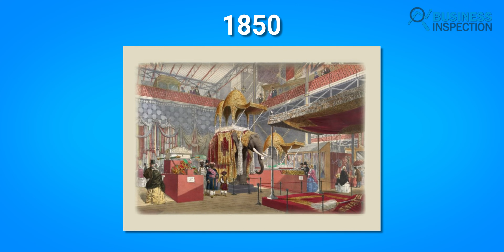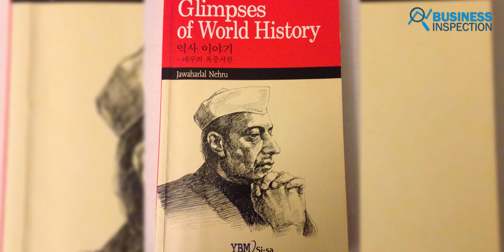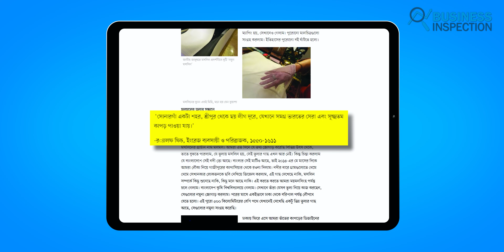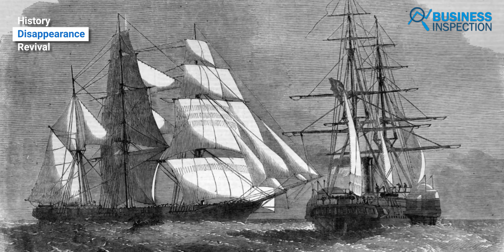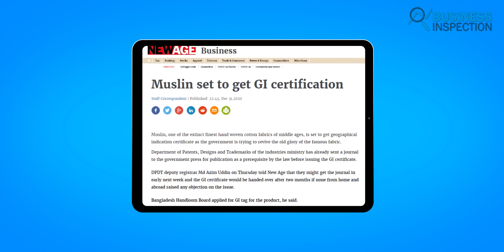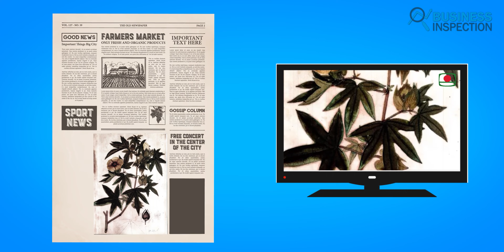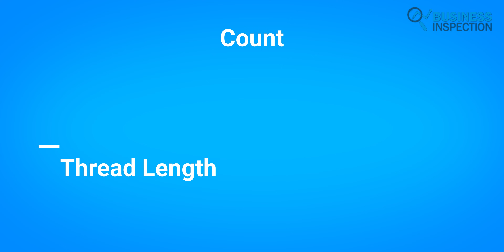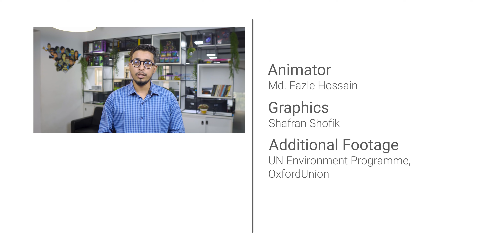মসলিন - বিলুপ্তি ও পুনর্জন্ম | The Comeback of Muslin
The ancient Bengal of the Indian subcontinent had always been famous for its manufactured textile. Among the textiles, there was a fine cloth which is said to be light as foam and so clear that they almost look invisible. The cloth was called Muslin, which disappeared over 170 years ago. Recently, the government of Bangladesh has taken a project to revive the glorious Muslin. This video inspects the history, disappearance & comeback of Muslin.
Video Sections:
0:00 - Introduction
1:25 - History
7:25 - Disappearance
10:16 - Comeback